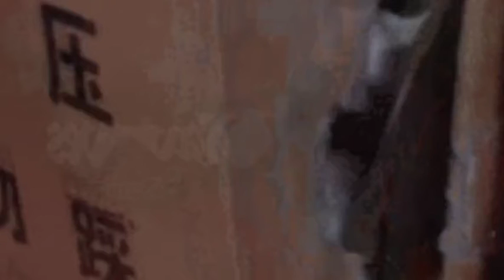\/\/ /\ \/ \/ 彡_/¯ HIDEAWAY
good stuff I think this is